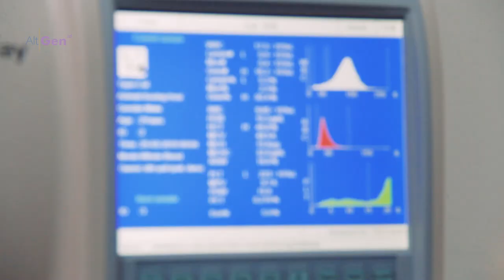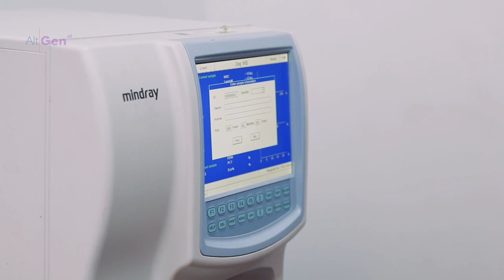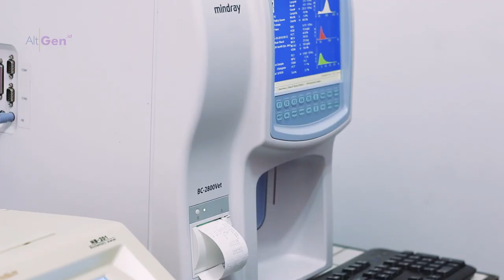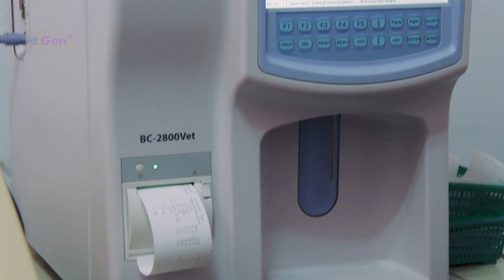Vet Activity Eps 2 - Tes Darah dan Anjing Queen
Queen adalah salah satu pasien anjing yang ada di RSH Prof. Soeparwi, ia divonis diabetes oleh dokter hewan yang menanganinya. Dalam mengambil diagnosa untuk Queen dokter melakukan serangakaian pemeriksaan termasuk pemeriksaan darah. Hal ini dilakukan agar Queen mendapat penanganan yang tepat.